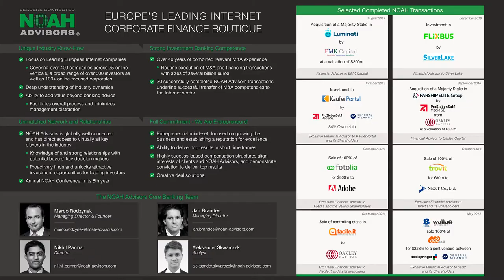Oren Kaniel, AppsFlyer & Marco Rodzynek, NOAH Advisors - NOAH18 Tel Aviv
User Paid & B2B Services – Fireside Chat with Oren Kaniel, Co-Founder & CEO of AppsFlyer and Marco Rodzynek, Founder & CEO of NOAH Advisors at the NOAH Conference Tel Aviv 2018, Haoman 17 on the 13th of March 2018